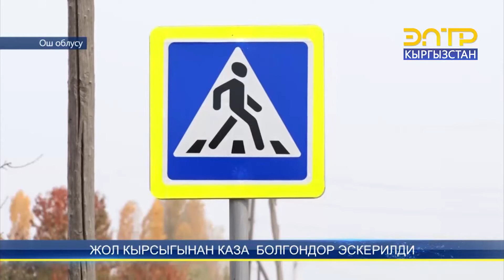ЖОЛ КЫРСЫГЫНАН КАЗА БОЛГОНДОР ЭСКЕРИЛДИ